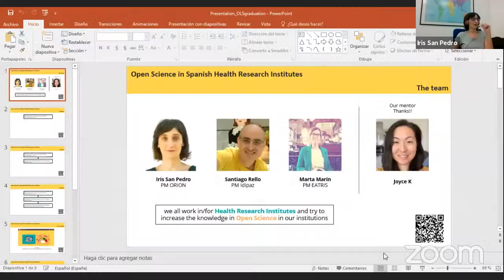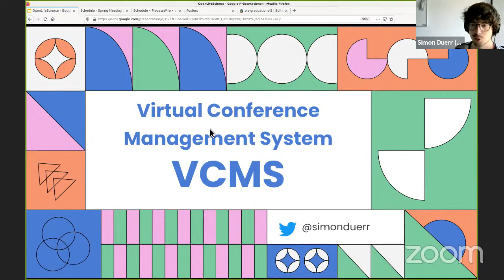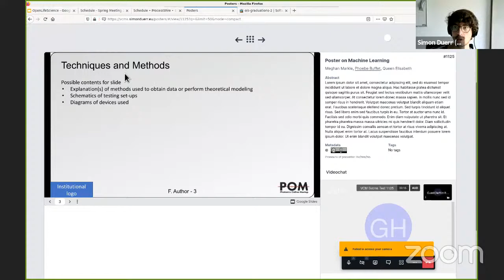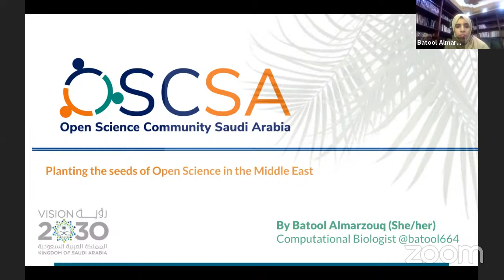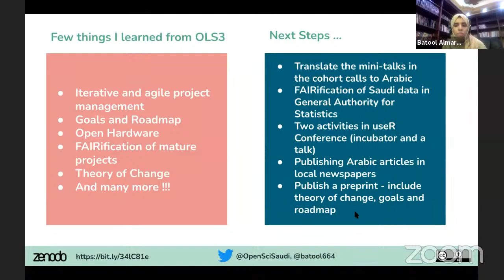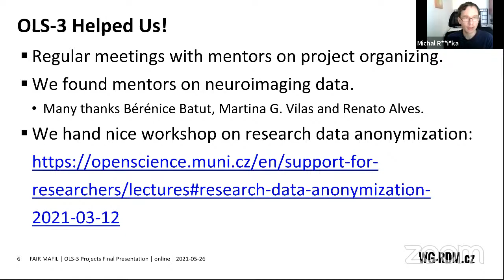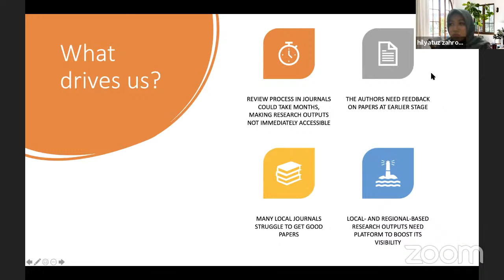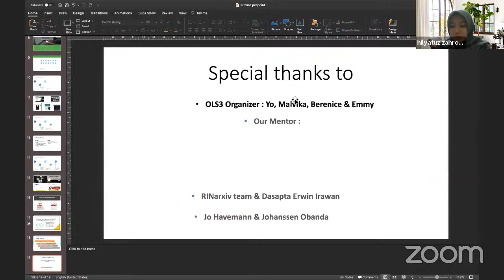Open Life Science Graduations - session 2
This week we are celebrating with OLS-3 participants the end of the program! In this session 2  we will hear about OLS projects and OLS learning experience from OLS-3 Project Leads.
00:00 Start of the call
00:37 Code of conduct
OLS-3 Project Leads presentations:
02:46 Creating a network of Open Science ambassadors in Spanish Health Research Institutes // Marta Marin (OLS-3 Project Lead), Santi Rello Varona, Iris San Pedro
10:00 Helping scientists organize FAIR conferences almost for free // Simon Duerr, VCMS
18:01 Newbies in bioinformatics // Anshika
22:40 Open Science Community Saudi Arabia // Batool Almarzouq
31:22 FAIR MAFIL // Michal Růžička
36:53 metaNanoPype // António Sousa
42:25 Boosting Research visibility in Indonesia using preprint // Hilyatuz Zahroh (OLS-3 Project Lead), Didik Utomo, Zenita Milla
49:50 Questions and answers
56:00 Closing of the call

The Open Life Science (OLS) program is a mentoring & training program for Open Science ambassadors.